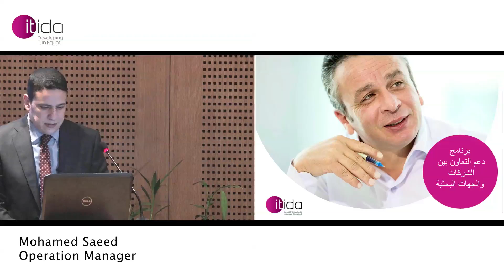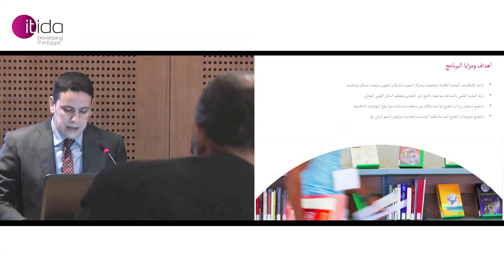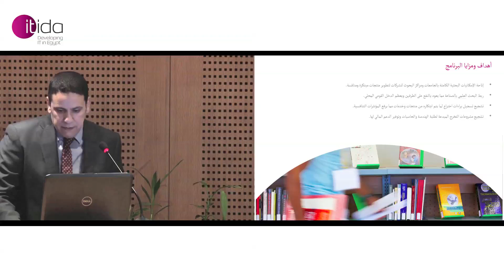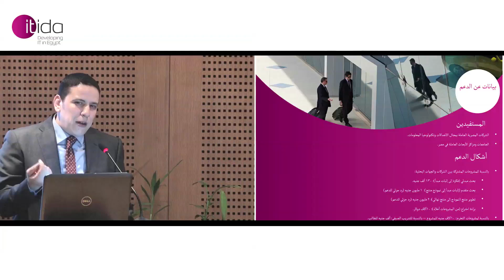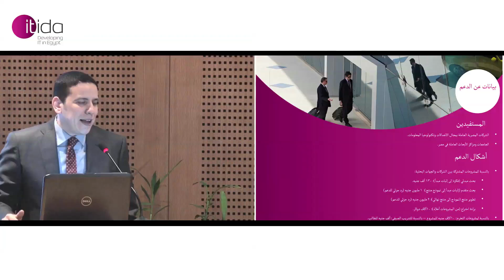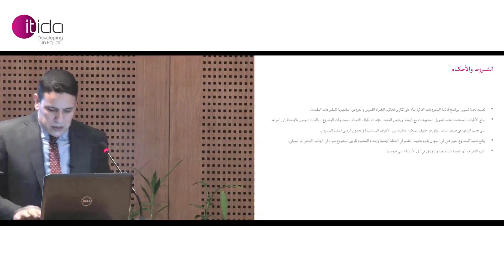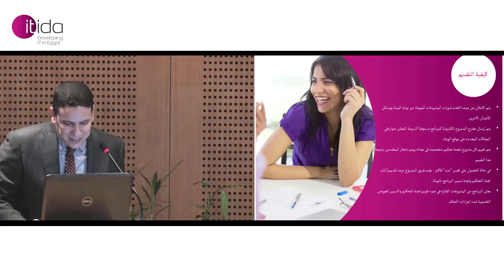ربط البحث العلمى بالصناعة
يهدف برنامج دعم التعاون بين الشركات
والجهات البحثية ITAC إلى دعم صناعة الاتصالات
وتكنولوجيا المعلومات عن طريق تشجيع التعاون بين هذه الأطراف بهدف تطوير منتجات وخدمات مبتكرة تضع
الشركات المصرية في موقع متقدم في أسواق القطاع محلياً وعالمياً.

ويقوم البرنامج بذلك عن طريق إتاحة فرص تمويل مختلفة
للمشروعات الابتكارية المقدمة من الأطراف المستفيدة التي تبدأ
من الفكرة وحتى المنتج النهائي مروراً بمرحلة إثبات المبدأ والنموذج المبدئي